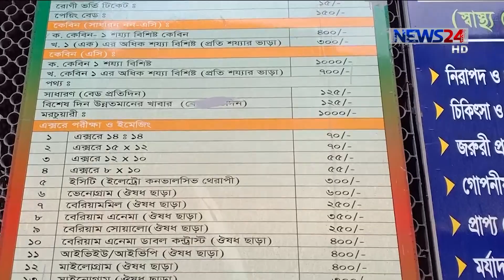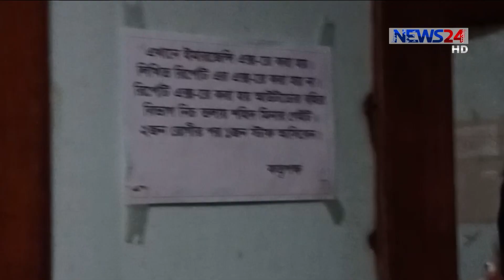অনিয়মই নিয়ম ঢাকা মেডিকেল ও পঙ্গু হাসপাতালে|কোটি কোটি টাকা হাতিয়ে নেয়ার অভিযোগ 12Mar.20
সরকারি সার্ভিস চাজ ৫৫ টাকা কিন্তু শ্লিপে এক্স-রে ফি নেয়া হচ্ছে ২০০ টাকা। আবার প্রয়োজনের চেয়ে অতিরিক্ত বড় সাইজের ফ্লিমে এক্স-রে করে তিন গুন পযন্ত টাকা আদায় করা হয়। আছে প্রতি দুইজনে ১ জন স্টাফের এক্স-রে কাহিনীও। আর এমন নানা অনিয়ম করে বছরে কয়েক কোটি টাকা হাতিয়ে নেয়ার অভিযোগ, ঢাকা মেডিকেল কলেজ হাসপাতাল ও জাতীয় অর্থোপেডিক পঙ্গু হাসপাতালের সিন্ডিকেটের বিরুদ্ধে। বিস্তারিত তালুদার বিপ্লবের প্রতিবেদনে।
স্বল্প খরচে গরীব অসহায় মানুষের চিকিৎসার একমাত্র ভরসার জায়গা সরকারি হাসপাতাল। কিন্তু বাস্তবতা একেবারেই ভিন্ন। সরেজমিনে নানা অব্যবস্থাপনা ও দূর্নীতির বাস্তব চিত্র পাওয়া যায়, ঢাকা মেডিকেল কলেজ হাসপাতাল ও জাতীয় অর্থোপেডিক পঙ্গু হাসপাতালের এক্সরে-বিভাগে।
জাতীয় অর্থোপেডিক বা পঙ্গু হাসপাতালের নতুন ও পুরাতন এক্সরে বিভাগ। একটি হাতের বা আঙ্গুলের এক্স-রে করতে যেখানে আট-দশ ইঞ্চি সাইজের এক্স-রে ফ্রিমের প্রয়োজন হয় সেখানে চৌদ্দ-সতের ইঞ্চি ফ্লিমে এক্স-রে করা হচ্ছে রোগীদের। যার সরকারি সার্ভিস ফি রাখা হচ্ছে ২৫০ টাকা।
এক্স-রে ফ্লিমের সাইজ ভেদে মূল্য তেমন তারতম্য নেই, এমন দাবী পঙ্গু হাসপাতাল কর্তৃপক্ষের। কিন্তু এক্স-রে ফ্রিম ব্যবসায়ীরা দিচ্ছেন ভিন্ন তথ্য।
এদিকে ঢাকা মেডিকেল কলেজ হাসপাতালের চিত্র আরো ভয়ঙ্কর। আট-দশ ইঞ্চি সাইজের এক্স-রে দাম যেখানে তালিকায় লেখা রয়েছে ৫৫ টাকা সেখানে রোগীর কাছ থেকে রাখা হচ্ছে ২০০ টাকা।
দেখা যায় হাসপাতালের জরুরী এক্স-রে বিভাগের দেয়ালে দেয়ালে সাইনবোড টানিয়ে চলছে টু-ইষ্টু ওয়ান দূর্নীতি। অর্থাৎ দুইজন রোগীর এক্স-রে করলে তার সাথে একজন স্টাফকে এক্স-রে করা হচ্ছে। কিন্তু এদের অধিকাংশ স্টাফদের নাম ভাঙ্গিয়ে রোগীদের কাছ থেকে বাড়তি সুবিধা নিচ্ছে। আর এমন সুযোগ করে দিয়েছে হাসপাতাল প্রশাসন।
এমন বিষয় নজরে ছিল না বলে জানালেন ঢাকা মেডিকেল কলেজ হাসপাতালের পরিচালক।
এদিকে সরকার নির্ধারিত ফির বাইরে অতিরিক্ত কোন ফি আদায় করলে ব্যবস্থা নেয়ার কথা জানিয়েছে স্বাস্থ্য অধিদপ্তর
আর এভাবে শ্লিপের মাধ্যমে দেশের প্রধান ২ সরকারি হাসপাতালে গরীব অসহায় মানুষের কাছ থেকে মাসে দেড় কোটি টাকা পকেট কাট হচ্ছে। বছরে যার পরিমান দাড়ায় প্রায় ১৮ কোটি টাকা।

Our other Youtube channels :
News24 Official Address:
NEWS24
371/A
Bashundhara Road
Block – D
Bashundhara Residential Area
Dhaka - 1229